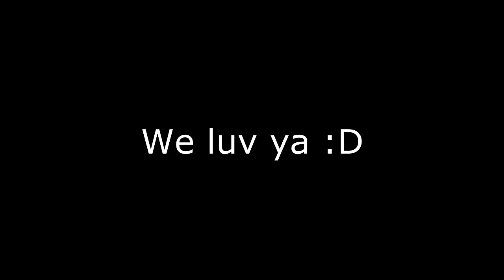Albi The Athletic Dude vs Evil Lazy Bag - Ultimate Fail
24 July 2014 - Albi vs Lazy Bag at Frontmen. Albi Wins!

We luv ya man :D